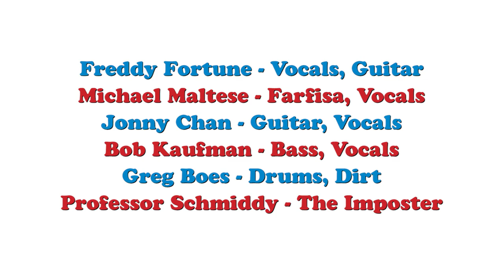The Covingtons Live at Cross Street Station - Fortune & Maltese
The Covingtons final sweat-soaked performance, live at Cross Street Station in Ypsilanti, Michigan - October 10th, 1992. Almost exactly a year later Fortune & Maltese would record & release their debut EP.

The much beloved (now long-gone) Cross Street Station was a favorite bar for locals and Eastern Michigan University students. You had to to do a lot to get yourself kicked out of the bar there, and the Covingtons managed to do just that. With some begging and pleading, the owner Eric Erickson finally allowed them to return & play their final show. A fitting ending as it had been the place where they originally made their debut on open mic night as a three piece back in 1989.

We hope you enjoy yet another  glimpse into the shape of things to come.